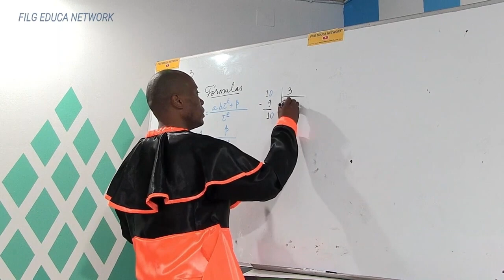Gostosa Marroly Makiesse Mexendo o Rab0 (Melhores Videos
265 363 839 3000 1
Nosso Whatsapp
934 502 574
Baixar musica